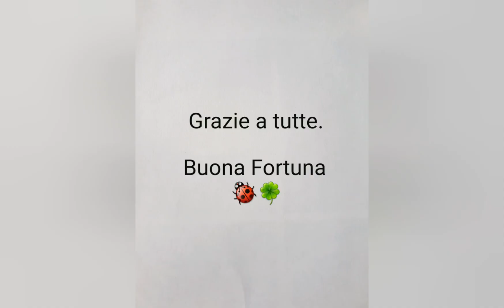Contest PRIMAVERA. Le Creazioni in gara.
Oggi vi presento le creazioni in gara per il contest primavera.
Ringrazio di cuore chi mi segue e mi sostiene anche con un semplice like e commento.
Ringrazio anche alle partecipanti che hanno trovato un po' di tempo per partecipare al mio contest.
E ovviamente ringrazio di cuore anche Lisart , con il suo aiuto e sostegno sono arrivata a questo bellissimo traguardo.
Grazie a tutte voi.
Buona fortuna
Andra tutto bene. 🌈🌈🌈

Per qualsiasi informazione non esitate a contattarmi ( leggete attentamente la mail , e corretta senza la " i " in mezzo)